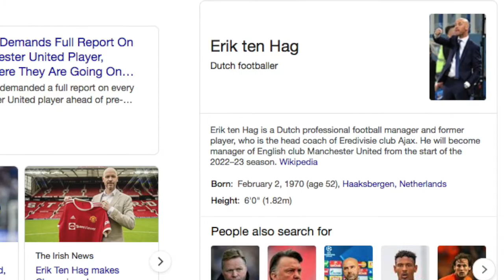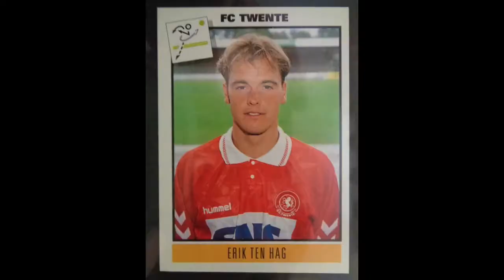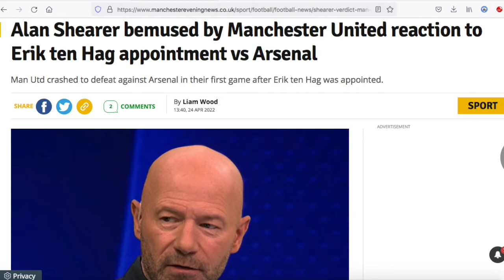Erik Ten Hag new Man Utd Manager is Ex Newcastle and England striker and TV pundit Alan Shearer!!